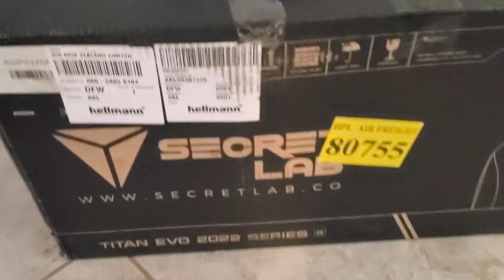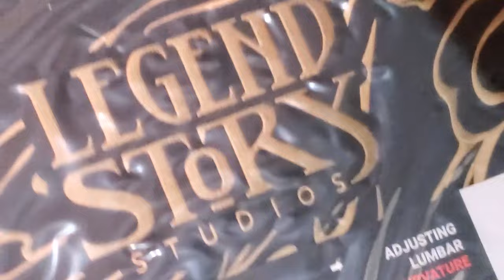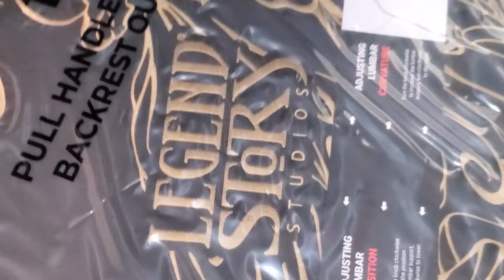Opening the Most INSANE Mystery Gift from Flesh and Blood TCG!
• Great Place for FaB products: Red Riot Games!
Make FaB decks at:
fabdb.net